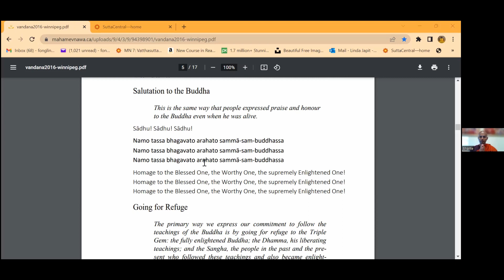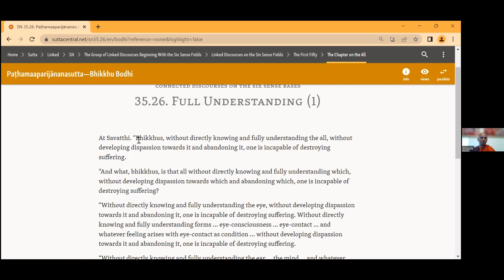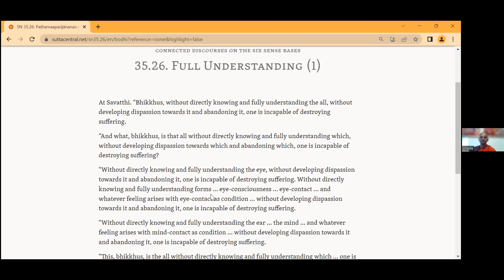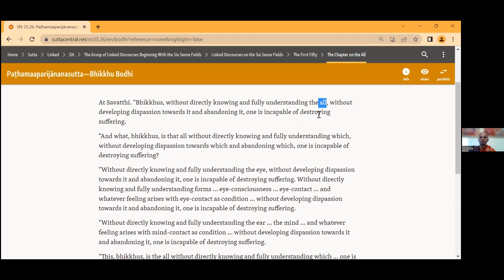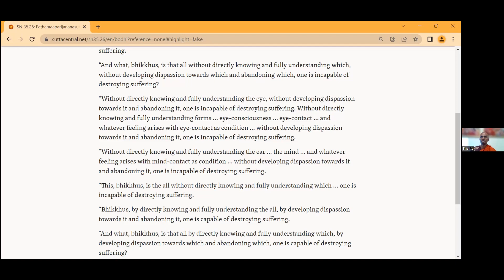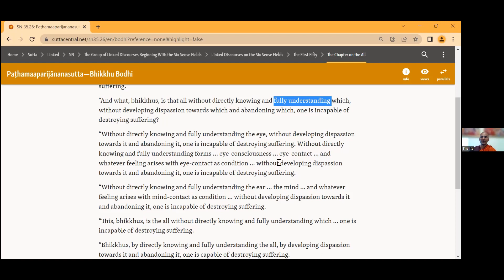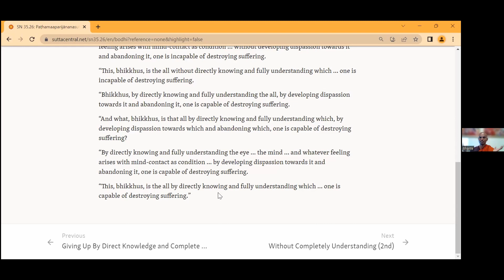How to Destroy the Suffering - Paṭhamaaparijānana Sutta SN 35 26